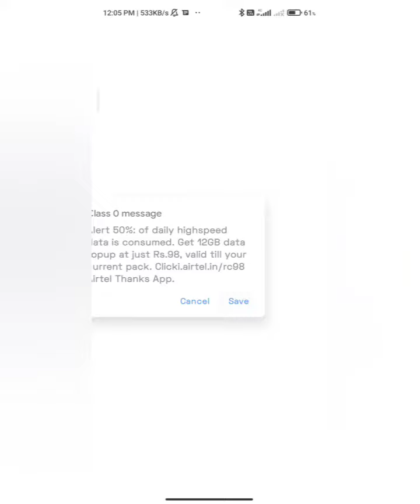Body Boxing Race - Fat or skinny body? Running girl game 3D